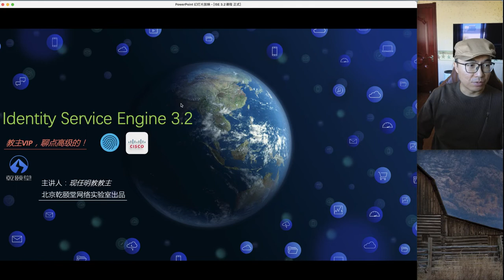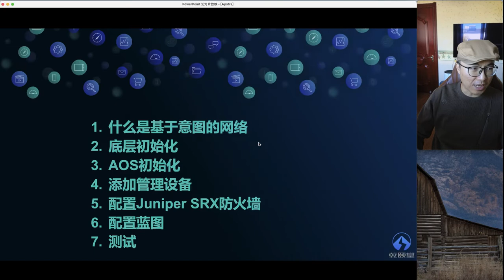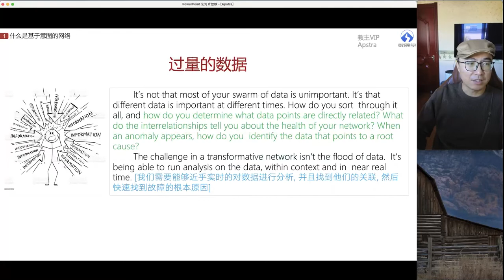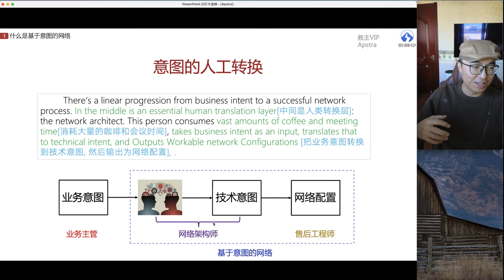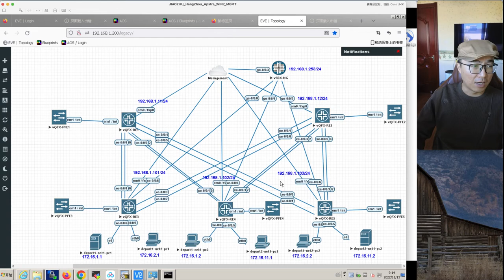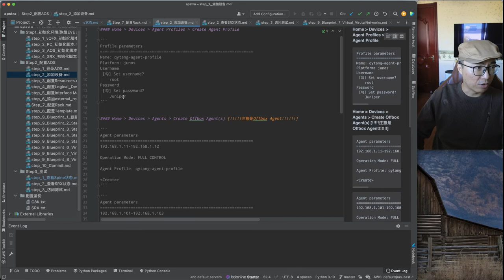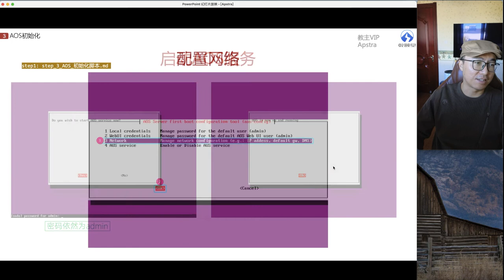基于意图的网络Apstra课程先导预告